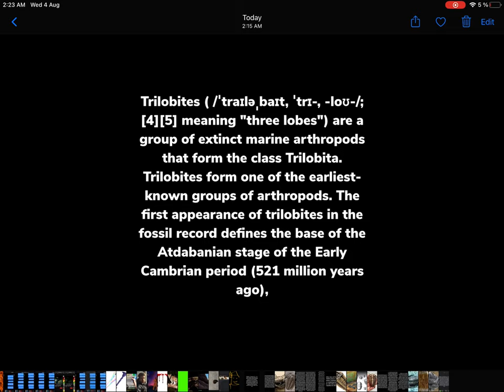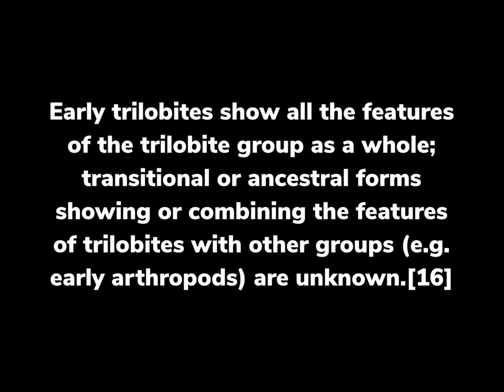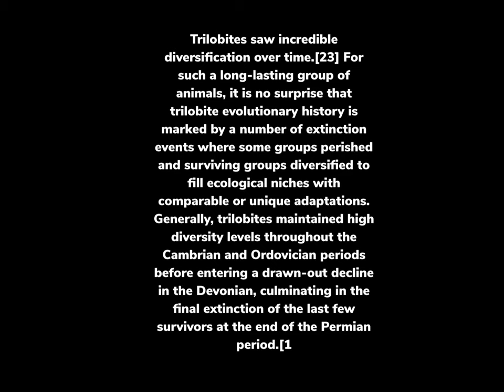Trilobite | facts & photos